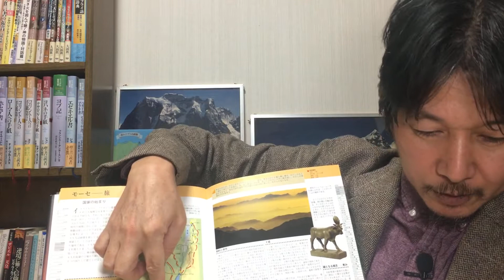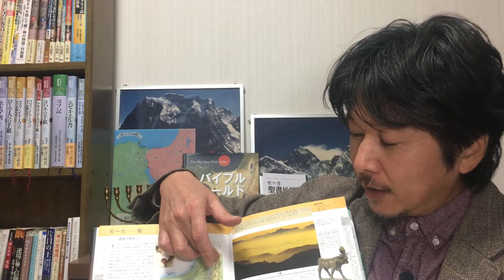申命記1：1〜18節 14.「10日の距離を40年！？」